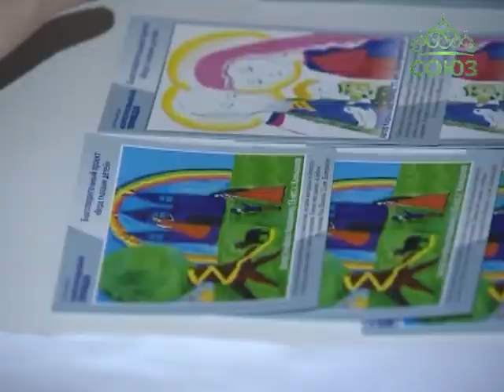Как выглядит Вера глазами детей?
Как выглядит Вера глазами детей? Этим вопросом задались журналисты екатеринбургского филиала издания «Комсомольская правда». Чтобы узнать ответ, сотрудники газеты отправились в разные города Свердловской области. Там они посещали Детские дома и приемные семьи, спрашивали у ребят, что для них значит Вера, и как они представляют себе Бога.